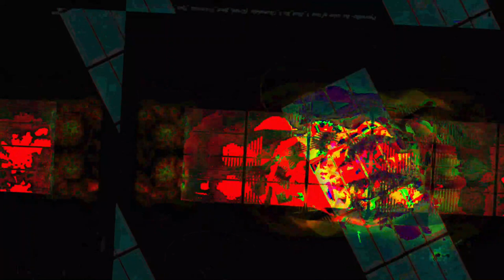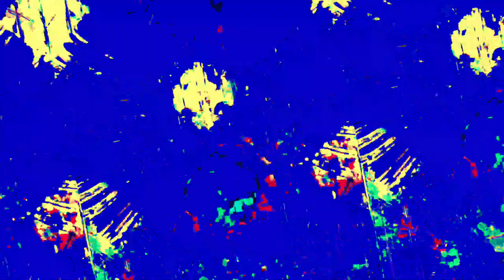[EPILEPSY WARNING] Movie 23 05 16 09h20m47s